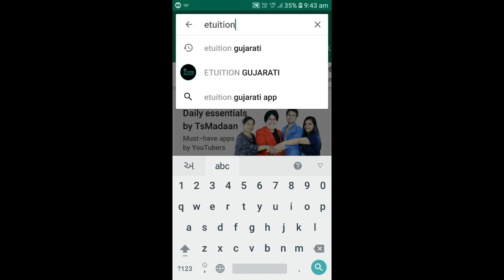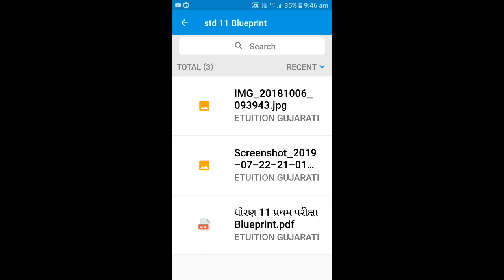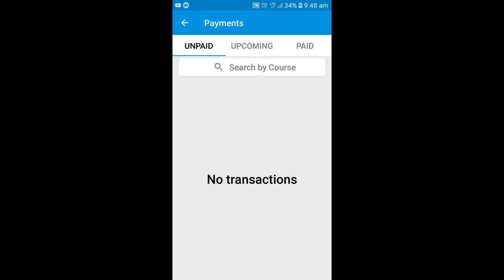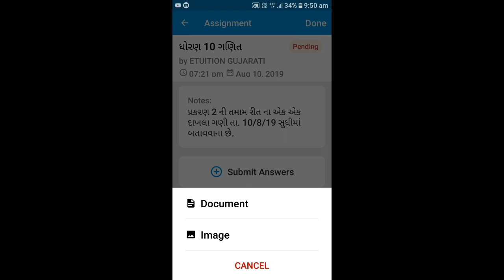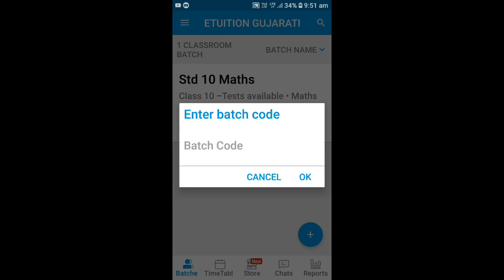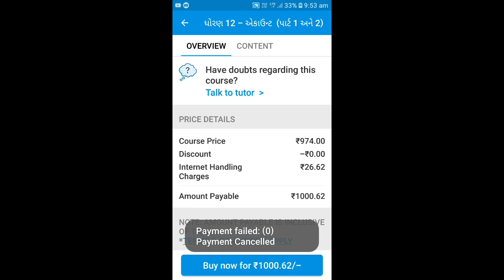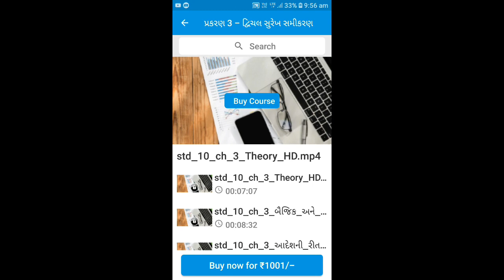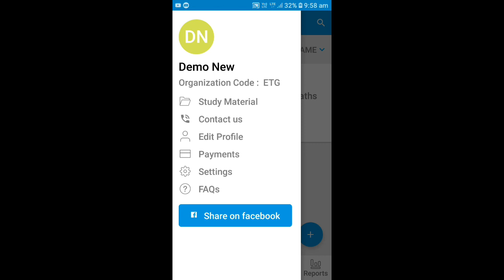How to use Etuition Gujarati Android Application | Best Learning Application